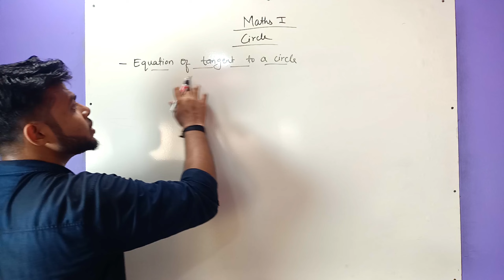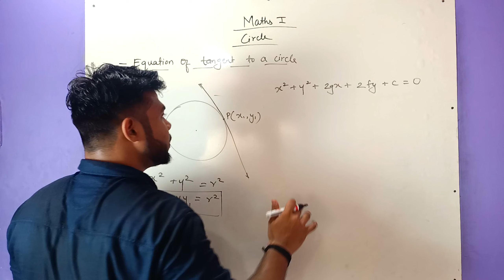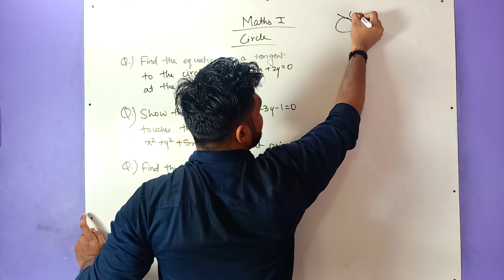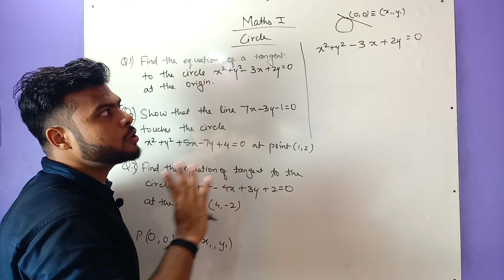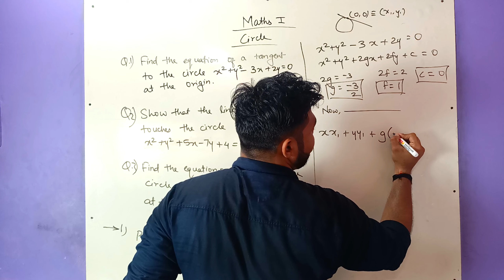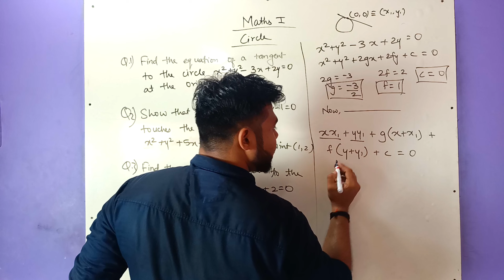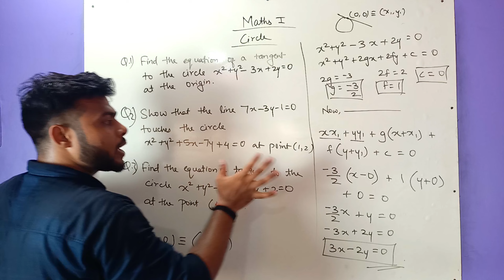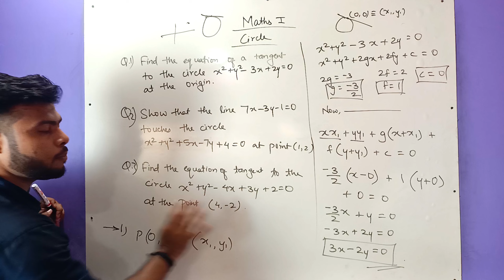Equation of a tangent | Lecture - 7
Q1) Find the equation of a tangent to the circle
x² + y² - 3x + 2y = 0 at the origin.

Q2) Show that the line 7x - 3y - 1 = 0 touches the circle x² + y² + 5x - 7y + 4 = 0 at point (1, 2)

Q3) Find the equation of tangent to the circle
x² + y² - 4x + 3y + 2 = 0 at the point (4, −2)

Solve more related questions to get better understanding.

Access these playlists for below chapters👇

Mathematics - 1

Mathematics - 2